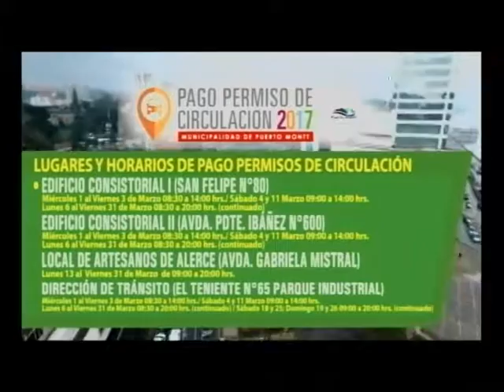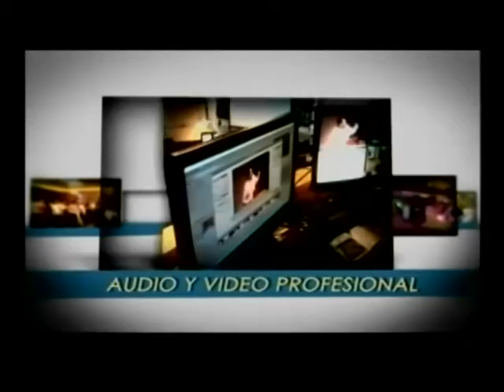Presentaron denuncia por maltrato y muerte de perro